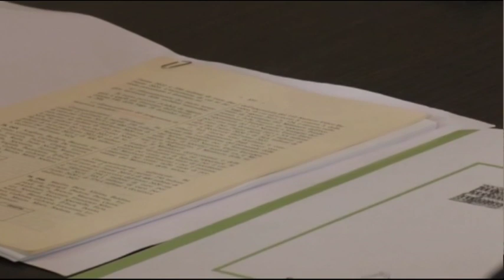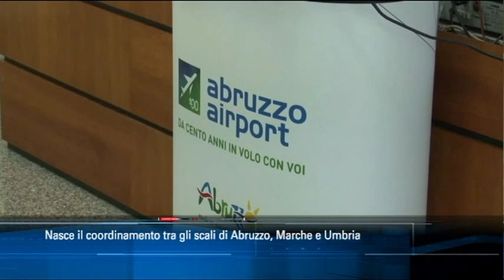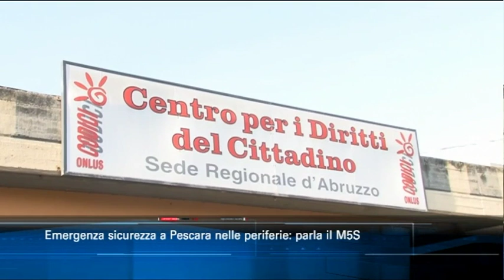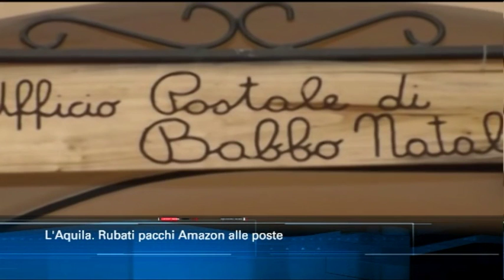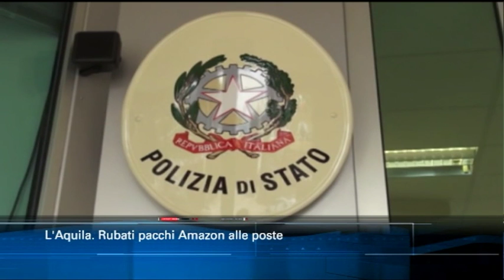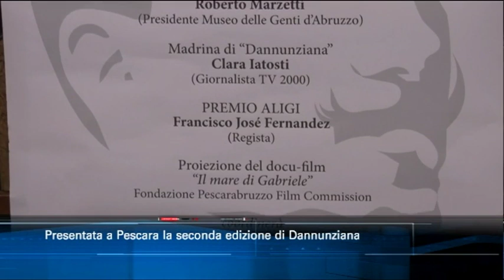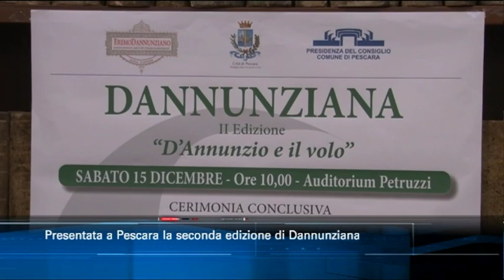TgSei edizione delle 14 di venerdì 7 dicembre 2018